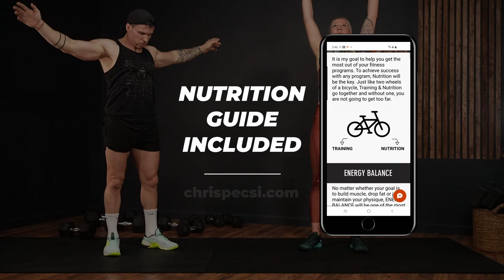30 MIN FULL BODY POWER WORKOUT with WEIGHTS | Dumbbells + Bodyweight + Core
Join us for a sweaty 30 minute full body workout using dumbbells, bodyweight hiit and core exercises. This sweaty routine will challenge you, help you build strength, improve your cardio and energize you all in one workout.

Todays full body routine is split up into 3 different blocks that will focus on different exercises.

1️⃣Block - Dumbbell Only Sets
2️⃣Block - Bodyweight Conditioning
3️⃣Block - Core/Abs

This workout is intense, take it at your own pace. If you need some extra rest time just hit pause. Be sure to keep some water near by for the water breaks in between each block.

For your reference all the weights used during each exercise are added before each exercise begins.

Follow along and let's CRUSH the next 30 minutes together! ✊🔥

✅ Don't forget to warm up properly before starting this workout.

Show some love, give this workout a 👍

FULL BODY WORKOUT DETAILS

40-60 sec work | 20 sec rest | 2 rounds | 3 blocks | Superset Finisher

0:00 - Intro

BLOCK 1 - DUMBBELL STRENGTH
0:34 - Single Dumbbell Alt Reverse Lunge Curls
1:34 - Alt Row with Close Grip Row
2:34 - Fly Press
3:34 - Goblet Squat to Curtsy Lunge
4:34 - Alt Curl with Bent Arm Hold
5:34 - Skull Crushers
6:04 - Alt Tricep Press
6:54 - Shoulder Press
7:25 - Lateral Raise
8:13 - Round 2 (repeat)

BLOCK 2 - BODYWEIGHT CONDITIONING
16:28 - Punches with Knee to Elbow
17:29 - Heel Kicks
18:28 - Alt High Knees
19:29 - Bear Stance Row with Push Up
20:28 - Forward Hop with High Knee Back
21:29 - Round 2 (repeat)

BLOCK 3 - Core
27:05 - Plank
28:04 - Dead Bug
29:04 - Plank Commando
30:06 - Round 2 (repeat)

SUPERSET FINISHER
33:01 - (a1 Sumo Squat Front Raise) (a2 High Knees)

CHECK OUT SOME OTHER WORKOUTS